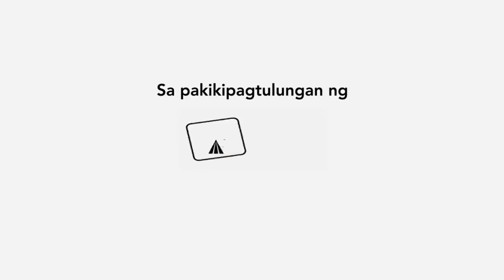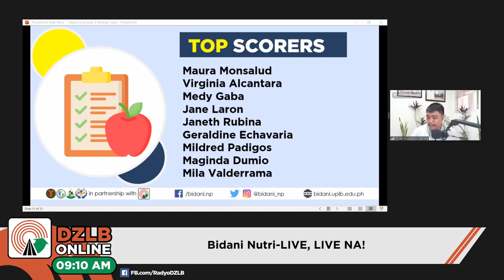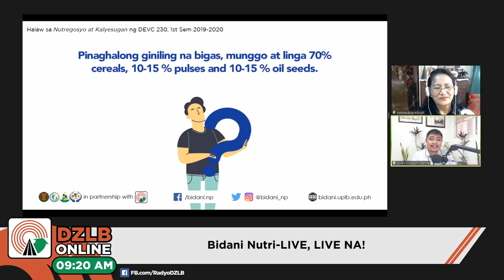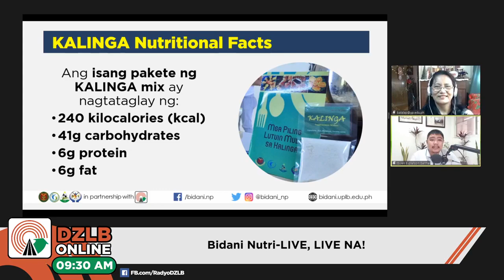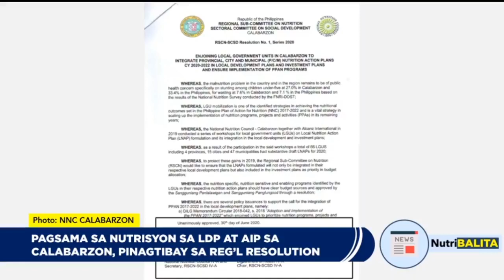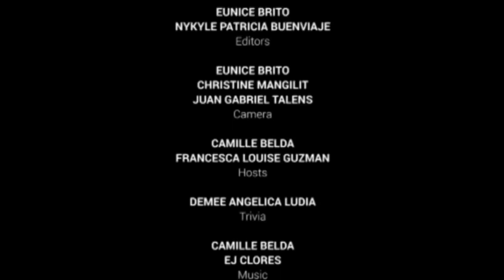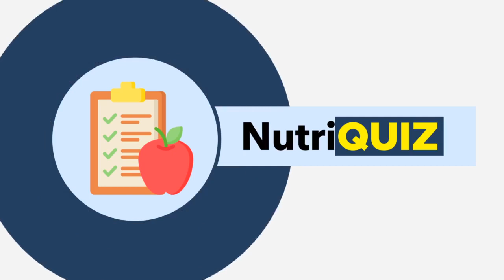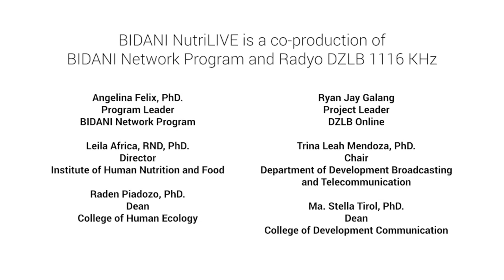BIDANI NutriLive EP08 (14 December 2020)